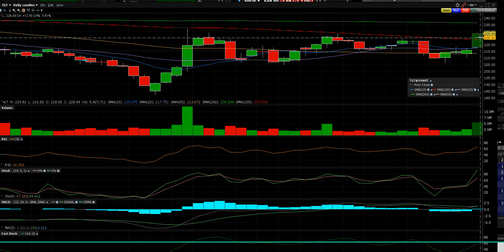4 7- 22 TGT 15 dollar breakout big alert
TGT up big alerts were giving out in retail trade today more upside coming